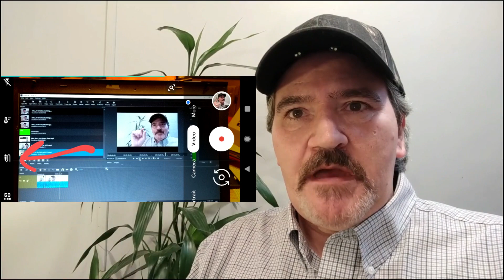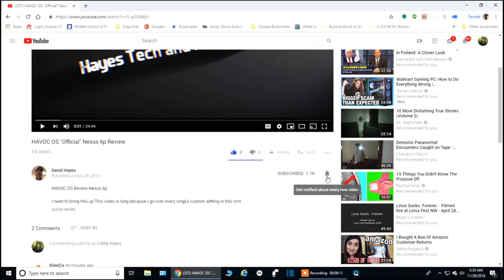Pixel 2XL Microphone Fix is in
Google has finally updated the Google camera app to allow for use with external mics. This was a long awaited fix by us Pixel owners. From what I have read, this fix is for all the Pixel phones from the Pixel to the Pixel 3's and all in between.All you need to do is update your Google camera app in the Playstore and turn on the camera app, then plug in your mic (with the USB C to 3.5 adapter) and go to "video" in the camera app. You will now see a new setting on the left for using an external mic.
You need to make sure that you use the proper mic (the one with the 3 rings and not 2 rings).

this was the mic I used in this video

My YouTube Community in my channel...

I am going to do a Q&A video so If you all have any question, ask away and i will address then on my Q&A video, coming soon.